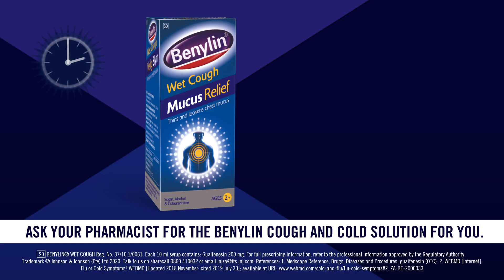Quick Pharmacy Run for Benylin®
Don't leave it too late to make that Pharmacy Run! Make sure you have Benylin to treat that summer cough! Benylin starts to work quickly.

Benylin® starts to work quickly to beat your cough.

Ask your pharmacist for the Benylin Cough and Cold solution for you.

If feeling unwell, please stay at home